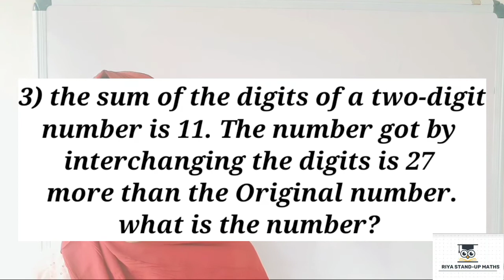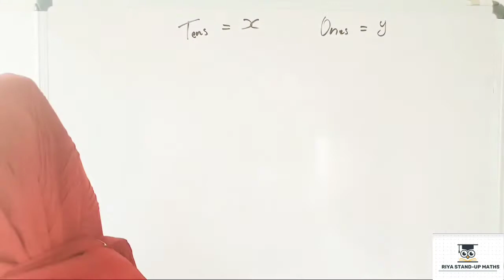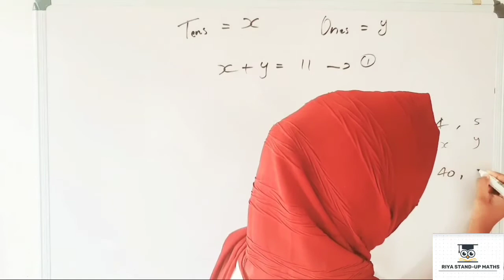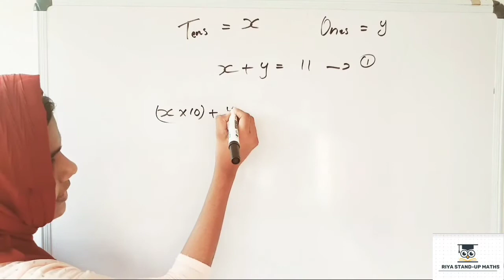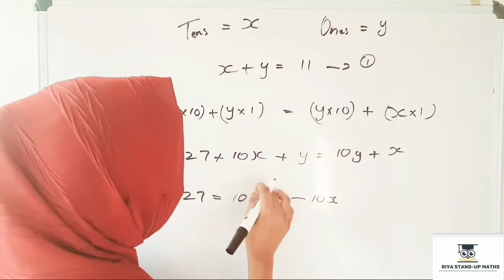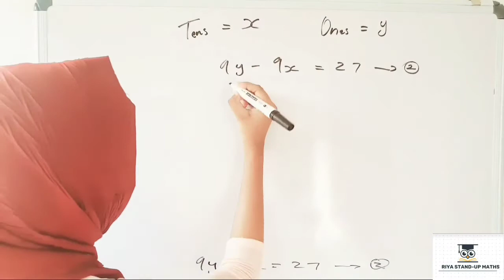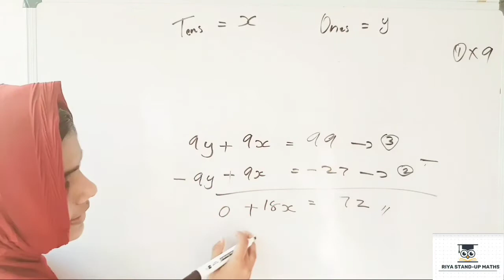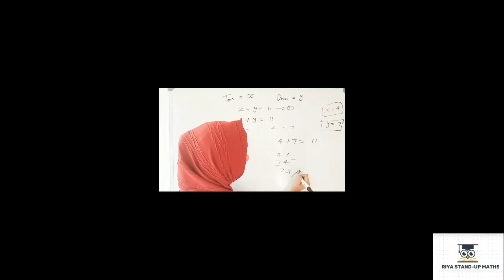Kerala syllabus 9th class maths chapter3 pairs of Equations part 9||MATHEMATICS||RIYA STAND-UP MATHS